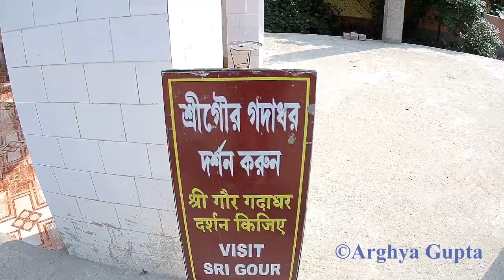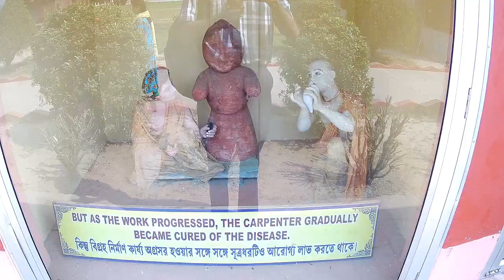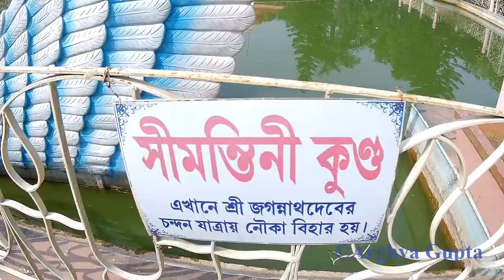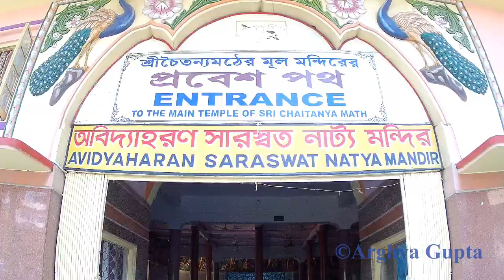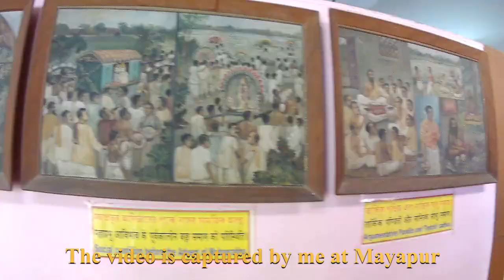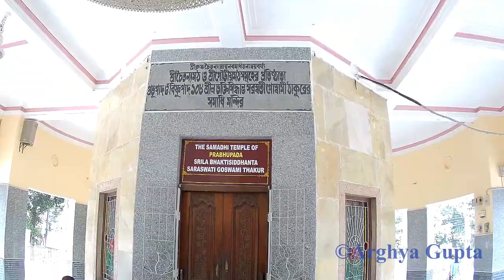মায়াপুর ভ্রমণ Mayapur travel | Mayapur Tour | Mayapur Tour Guide